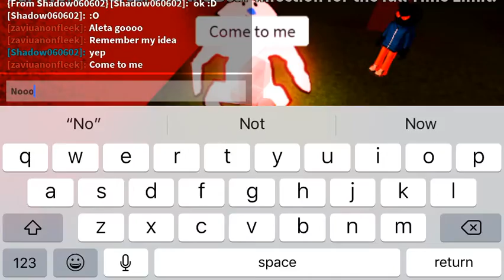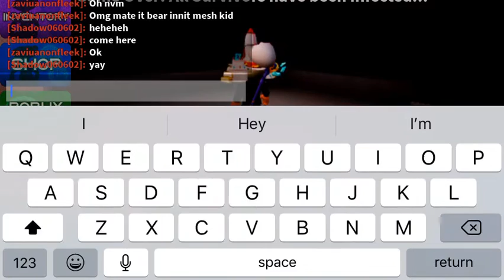Oh my gosh mate it bear innit mesh kid lol